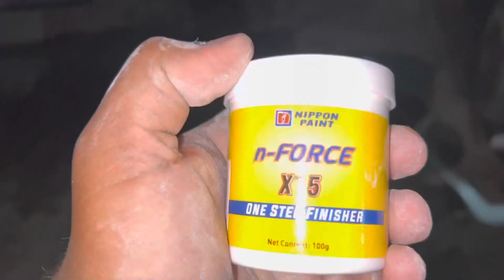Maruti Omni | Car Detailing | Paint Correction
Maruti Omni car detailing

[FREE NO COPYRIGHT BEAT 2022] -- "GANGSTER"  DRILL / HIP HOP / FREESTYLE TYPE INSTRUMENTAL

FREE BEAT/ NO COPYRIGHT